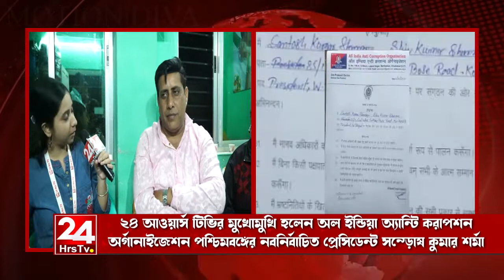২৪ আওয়ার্স টিভির মুখোমুখি হলেন পশ্চিমবঙ্গের নবনির্বাচিত প্রেসিডেন্ট সন্তোষ কুমার শর্মা || 24hrs TV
About Us:

24 Hrs TV is popular Bengali News Channel (from 2012) headquartered in Kolkata, we presents nonstop inclusion of most recent news and has a special blend of informational news bulletins,  current affairs, talk shows, general interest and entertainment programs.